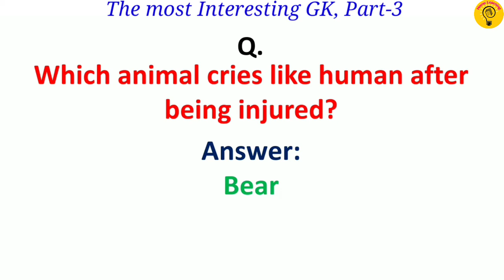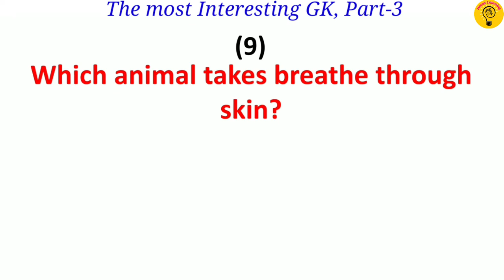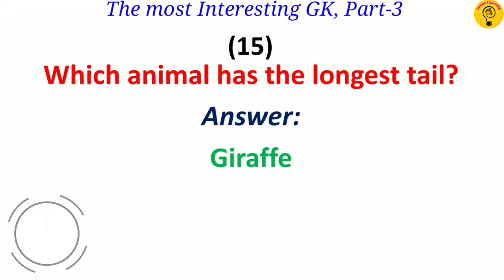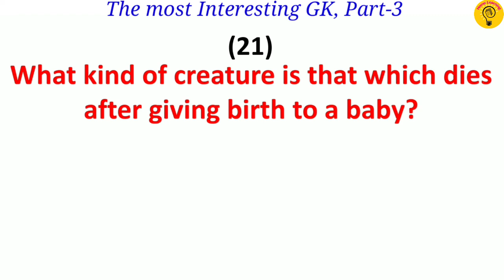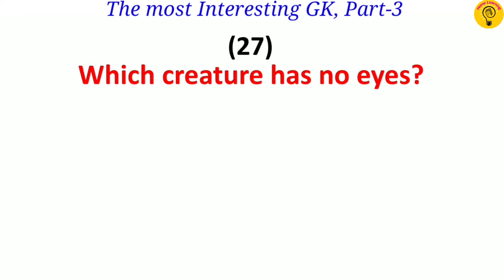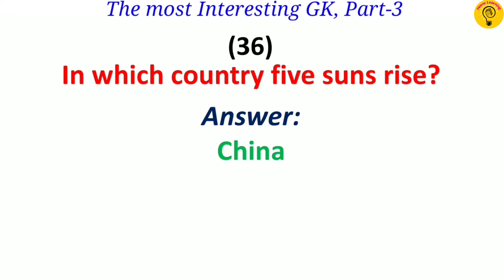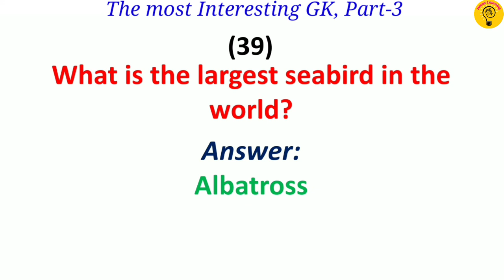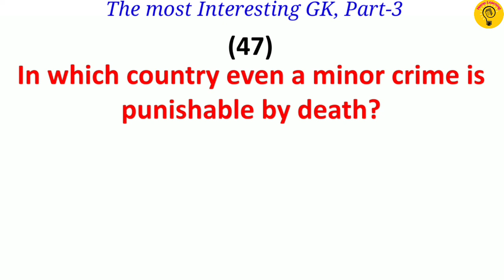50 Interesting GK || Interesting GK Questions | GK Questions And Answers Part 3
50 Interesting GK || Interesting GK Questions | GK Questions And Answers Part 3

Interesting GK
Interesting facts
Interesting GK facts
Interesting questions
Funny gk
Gk Questions
General knowledge
Gk in hindi
Interesting moments
Funny moments
Interesting video

Interesting GK || Interesting GK Questions| GK Questions And Answers